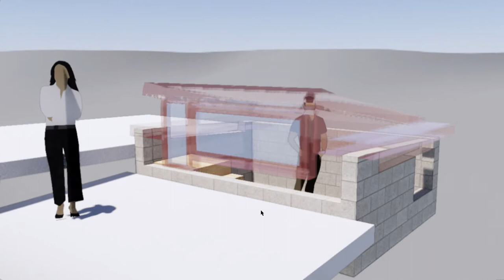Rooftop remodeling sketch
Posted to support discussion of details and overall concept. Also to aid in prelim estimates.
J.